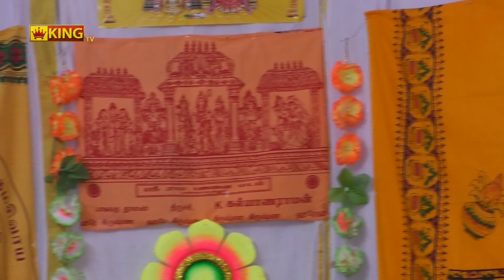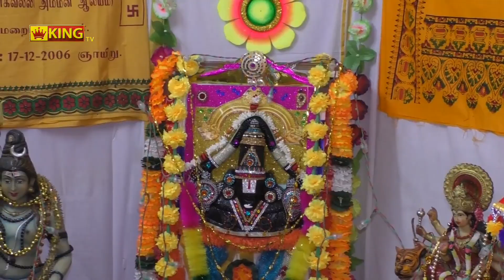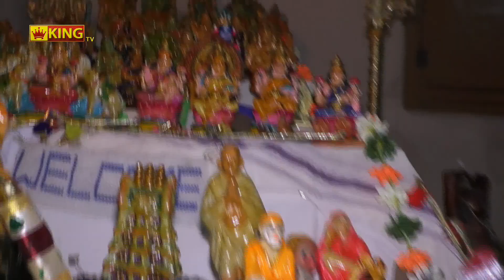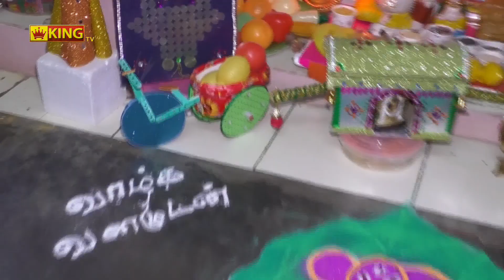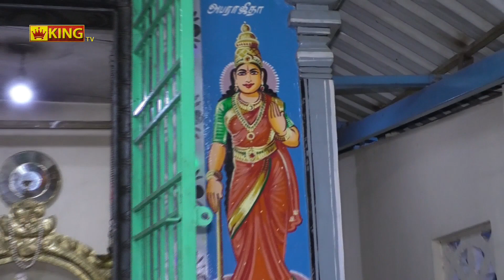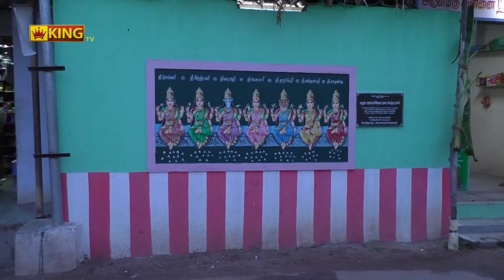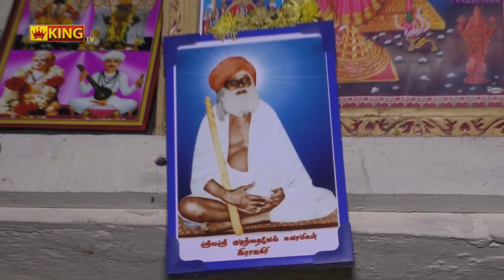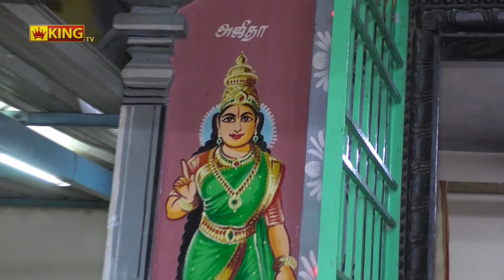Kolu Festival Today Episode 9 (19.10.2018) Trichy KING TV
Vj_Eye God_Priya
Camera Man_Kenny_Ramesh
Editor_Kenny_Ramesh
Playout_Praveen
Team Head KING TV